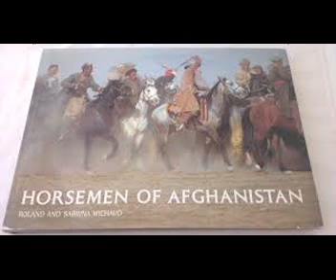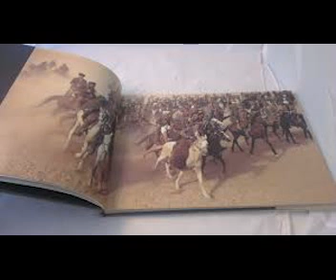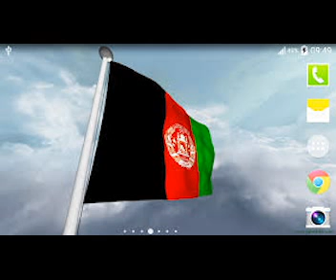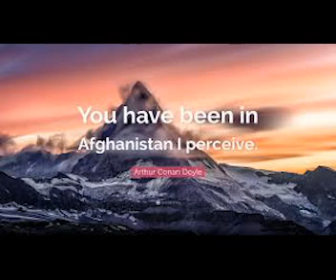Ali Baba, Ustad Mahwash CD